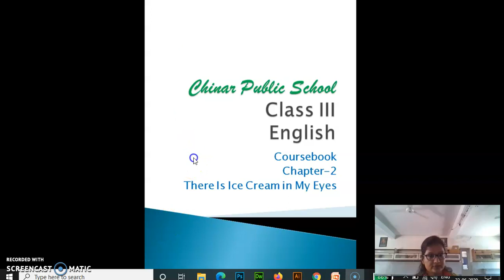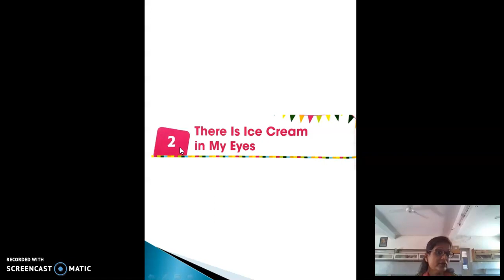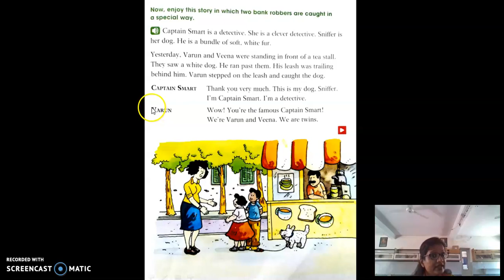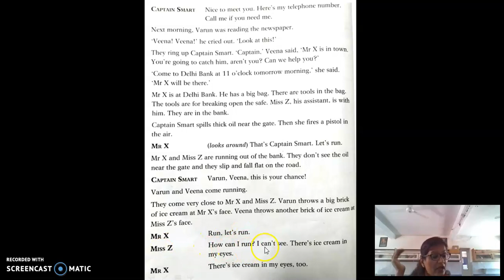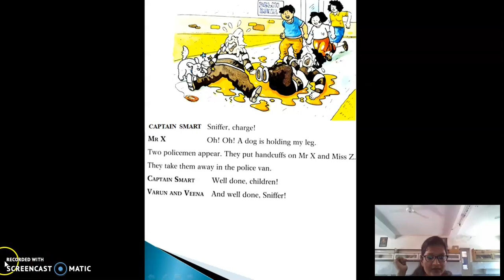Class III Coursebook Chapter 2 There is Ice cream in my eyes